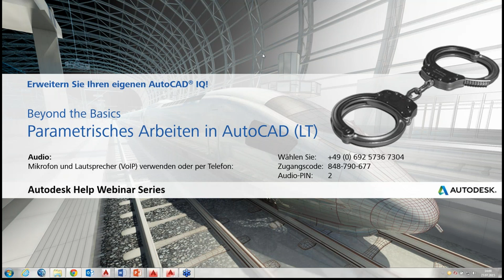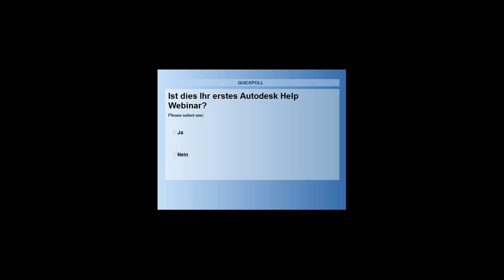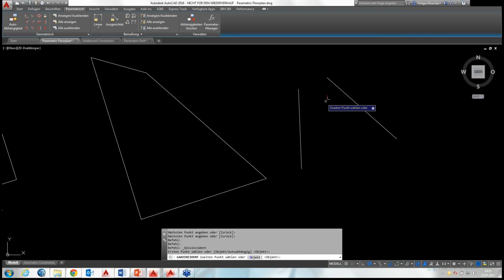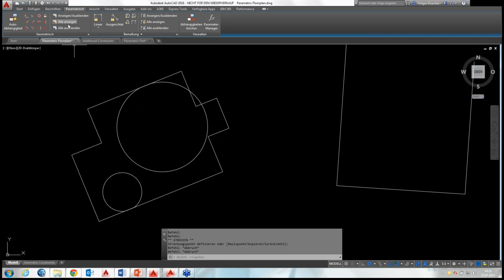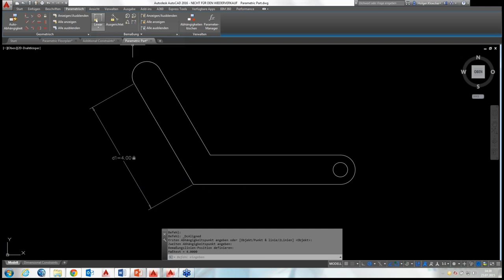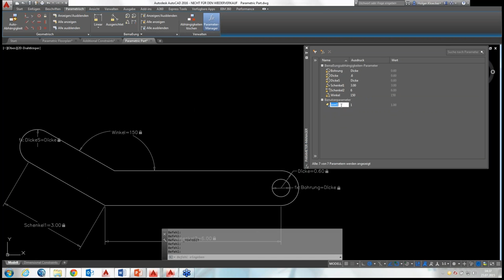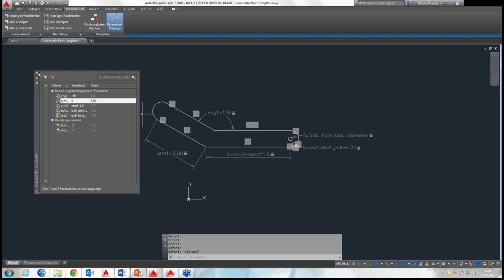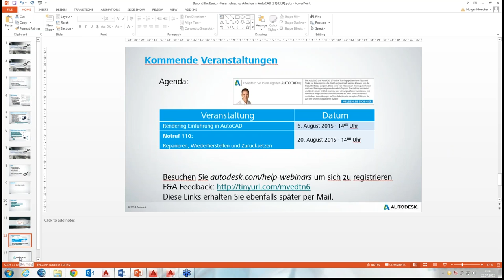Parametrisches Arbeiten in AutoCAD LT Aufzeichnung